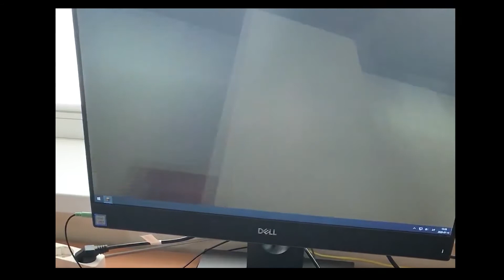Matas Žiugžda, 11 m.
"Minecraft" konkursas - Mano biblioteka kosmose - Pagynės biblioteka

Skaitmeninio kūrybiškumo konkursas moksleiviams "Mano biblioteka kosmose"

Kauno rajono savivaldybės viešoji biblioteka